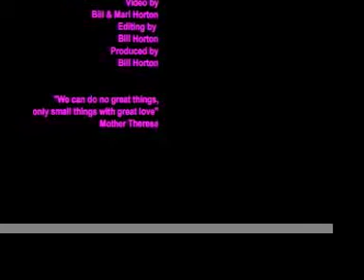Belen " River of Angels" Peru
Video by Bill Horton, Music by Chris Chemi Recorded & Mixed by Martin Napoli & Chris Chemi Editing by Bill Horton